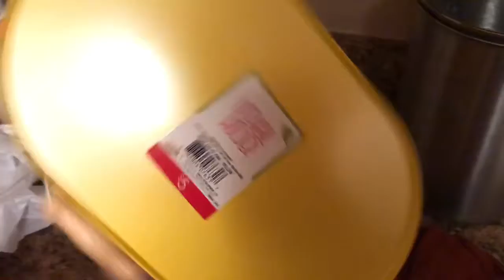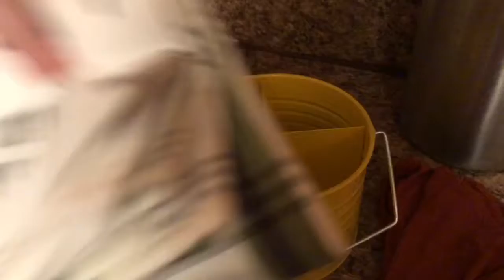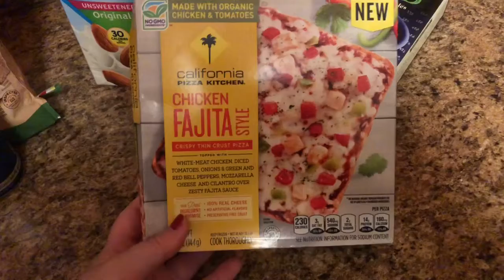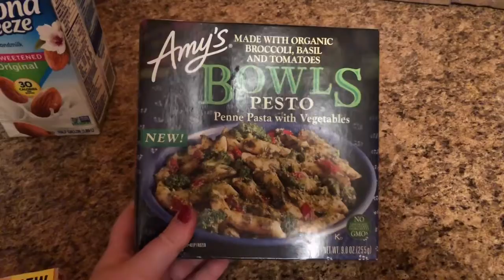Mother’s Day Weekend 2019